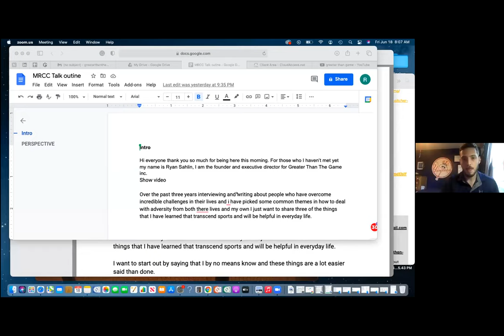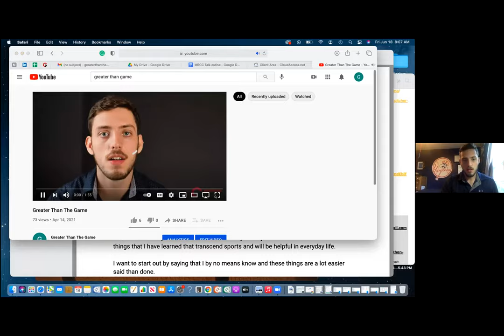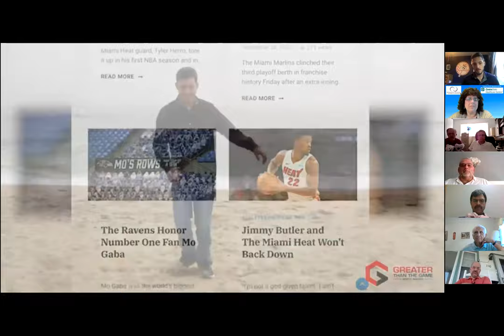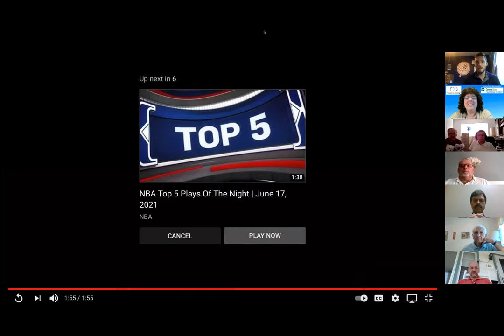"Tips for When You Are Faced with Adversity" - Ryan Sahlin, Greater Than the Game: 2021-06-18 Perk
Topic:
"Tips for When You Are Faced with Adversity"

Participants:
Alfred Aloisi, Alfred Aloisi Associates
Erika Boyer, Edward Jones - Marlboro
Oriana Calise, Caliber Construction NY & NJ
Gerald Cioci, Cioci Law Firm
Joanne Colella, Colella Communications, LLC
Tara Demyanovich, OUTSIDE THE BOX Gift, LLC
Gilda Healy, Healy Brokerage, LLC
Michael Healy, Healy Brokerage, LLC
Duane Hunt, Miracle-Ear
Bonnie Preston, Conover Beyer Associates
Steven Rosen, Jobs Done Rite
Jim Rothe, Rock Solid Tech Support
Ryan Sahlin, Greater Than The Game INC
Prakash Vasa, Vasa Foundation
Mark Viggiani, Berkshire Hathaway Home Services, Fox & Roach

MRCC Staff:
Terese Rölke, Executive Director
Kathleen Hoffmann, Administrative Assistant